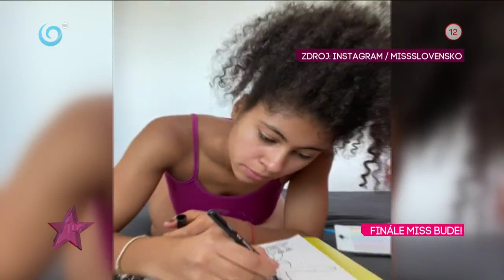Finále MISS SLOVENSKO 2020 bude!